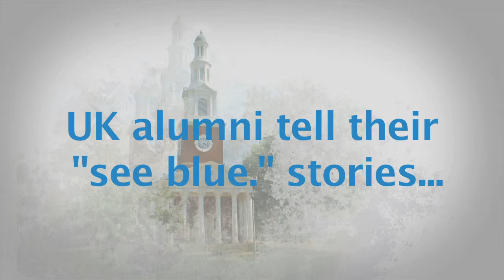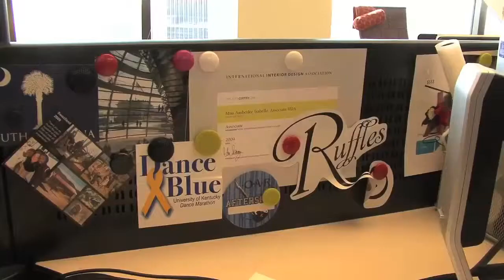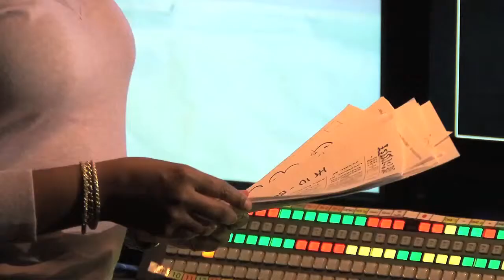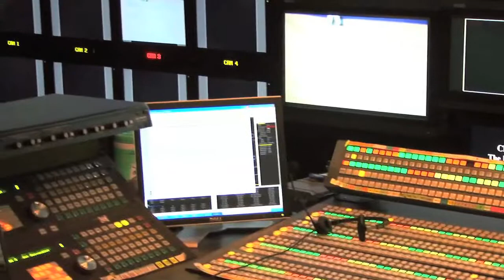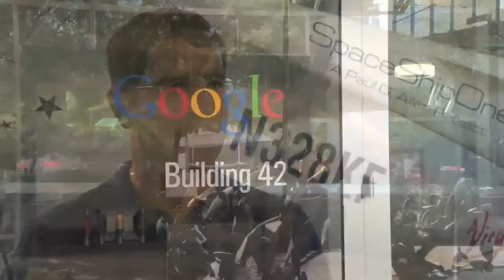2011 UK Commencement Video: "What Will Your "see blue." Story Be?"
As new UK graduates earn their degrees, fellow alumni talk about how the University of Kentucky helped them get to where they are today.